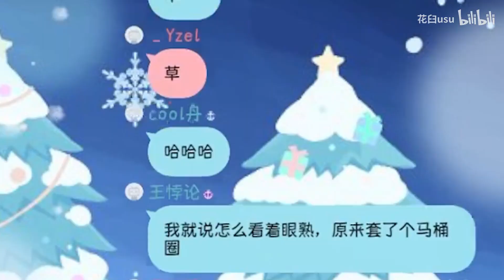“主播为什么套着马桶圈直播？”【花臼usu】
原作者：花臼usu

圣诞小雪人做错了什么要被看成是马桶呢？！！气抖冷！！
东北的寒冬再冷，都不如研臼生们的话语冰冷

视频制作：切片型疯狂老师